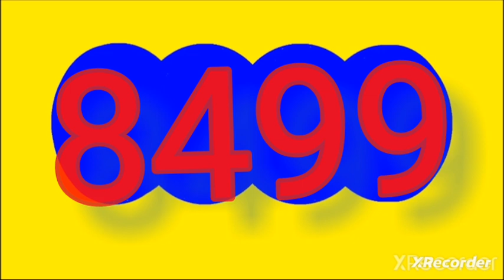30 de septiembre de 2024